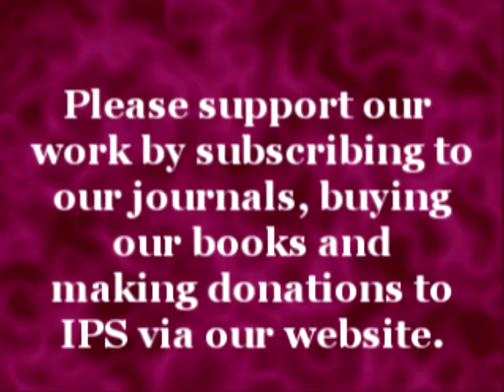Mouin Rabbani: Palestinian Reconciliation and the United Nations Bid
With the Palestinian Authority's application to the United Nations Security Council for full membership and what appears to be an impending US veto, Mouin Rabbani discusses the implications for Palestinian internal politics, namely the challenge for Hamas-Fatah reconciliation.

Mouin Rabbani is a Visiting Senior Fellow at the Institute for Palestine Studies (IPS) in Washington DC. He is an independent Middle East analyst and commentator specializing on Palestine and the Arab-Israeli conflict.

Rabbani is in Washington, DC until October 10th and is available for media and public appearances. For more information about Rabbani and how to book him,